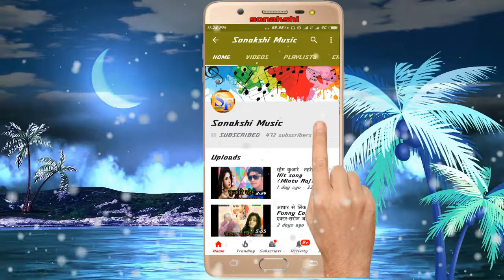कइसे के जलवाँ चढाई बरी भिर लागल बा Kaise ke Jalwa Chadai Bari Bhir Lagal Ba किशोर सिंह,Kishor Singh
Sonakshi Music Present
Singer-Kishor Singh Kranti
Song-Kaise Ke Jalwa Chadai Bari Bhir Lagal Ba
Albom-Aasho Hamhu Jal Chadaim
Label-Sonakahi Music
Nirmata-Mintu Raj
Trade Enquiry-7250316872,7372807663